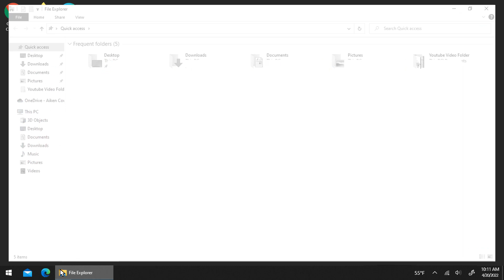My computer still has a virus: Late update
My mic didn't record what I was saying and I had to wait for like a 2 weeks until my computer turned back on from the blue screen of death but I think it is good for now. So did you guys ever experience this type of virus or is just me?